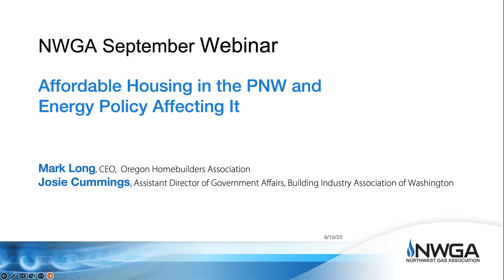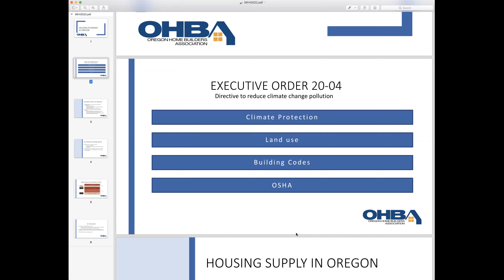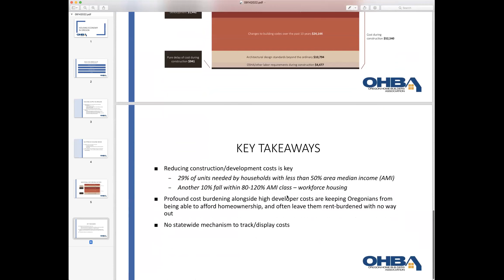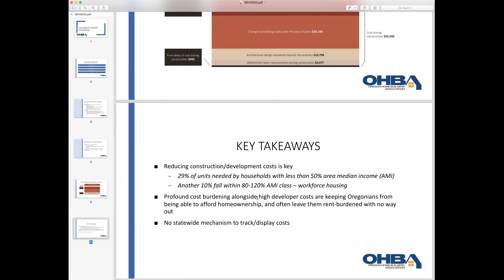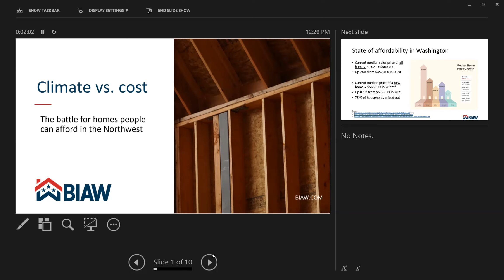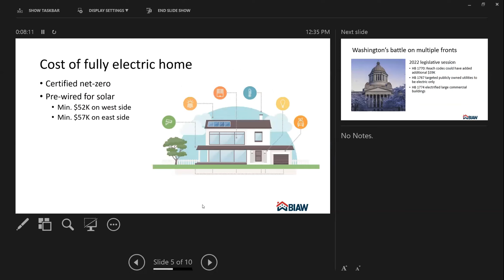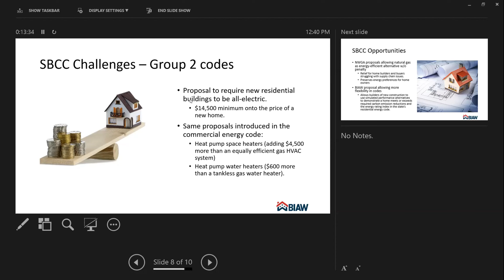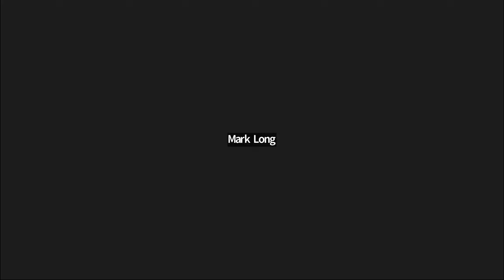Sept 15 Affordable Housing Webinar